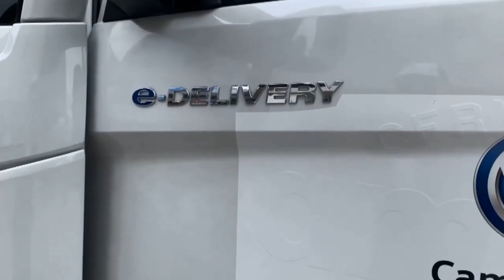Dirigimos o caminhão elétrico da Volkswagen